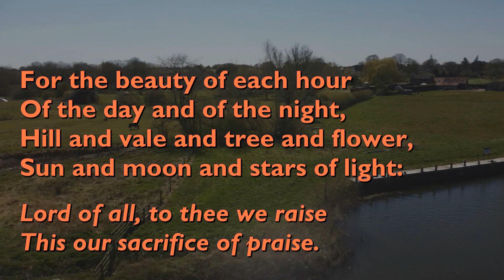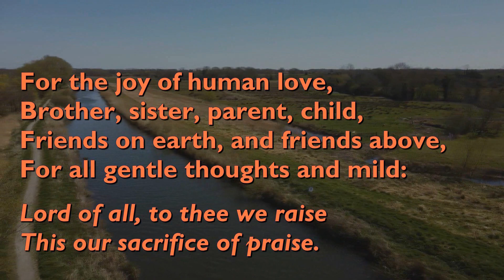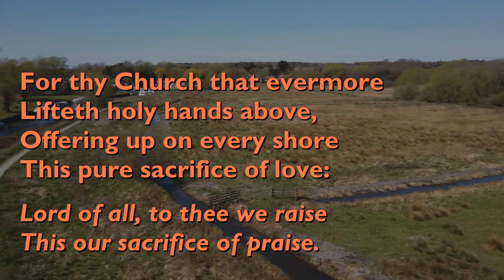Chet Valley Morning Worship: 'Creation' 12th February 2023 - Preview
Rev Alison leads us in a service of Morning Worship in which we celebrate and reflect upon God's creation. We will be singing, 'Praise to the Lord, the Almighty'; 'Praise God from Whom all Blessings Flow'; 'All Things Bright and Beautiful'; 'Seek ye First the Kingdom of God'; and 'For the Beauty of the Earth'.

Do join us, perhaps with a candle to light.